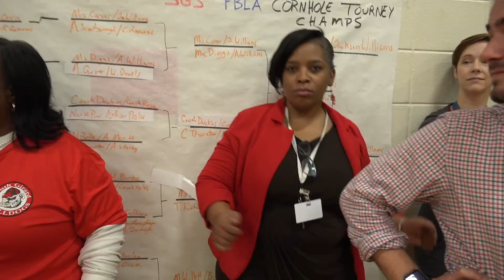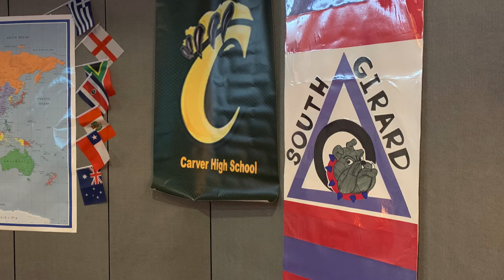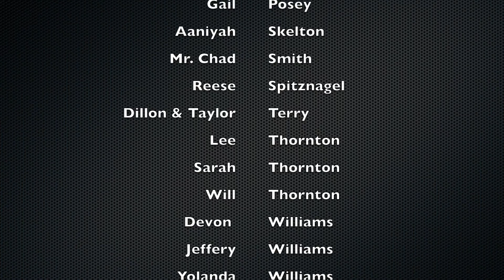Bulldog Bark TV - Episode 24 - 3/22/2019